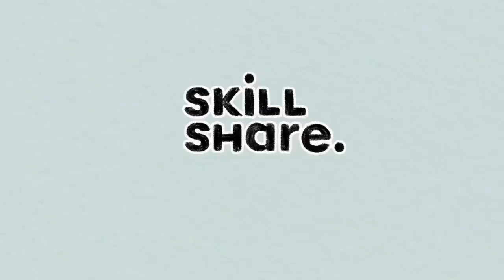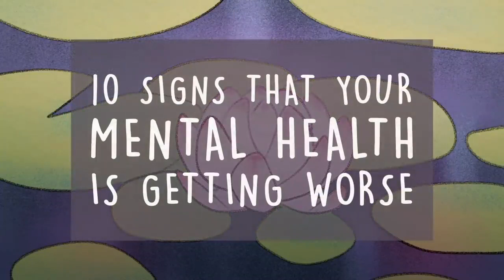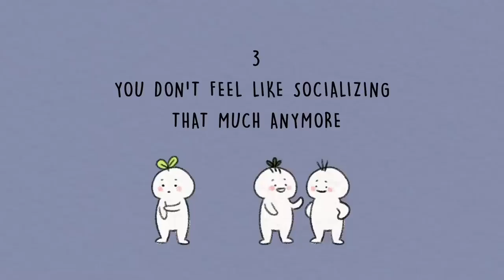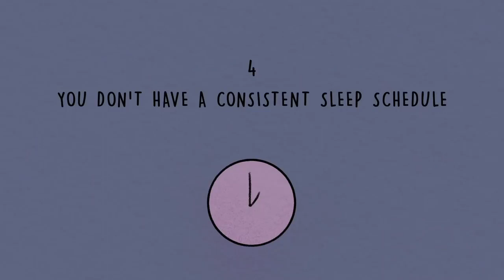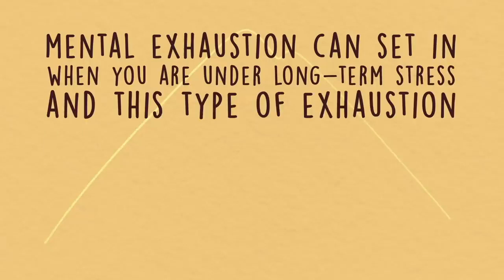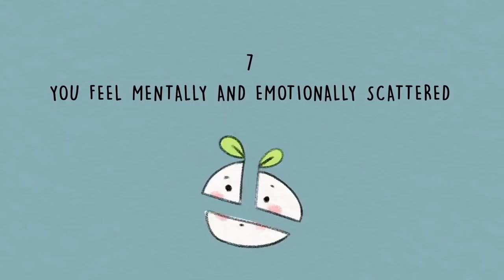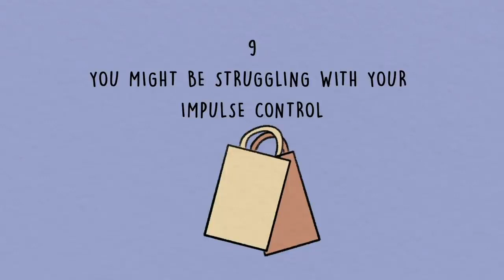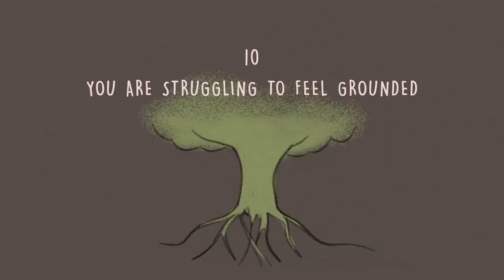10 Signs Your Mental Health is Getting Worse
Sign of Worsing Mental conditions
Medical conditions
Diseases and Injuries
Cure and Treatment
Health related issues and how to overcome it
Fitness
Exercises
Healing
Psychological Treatment
Injury